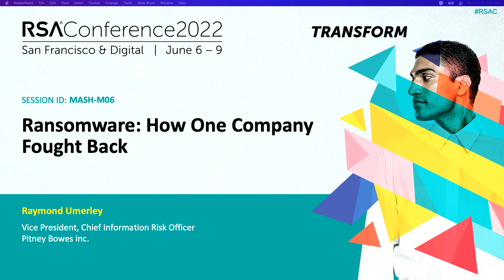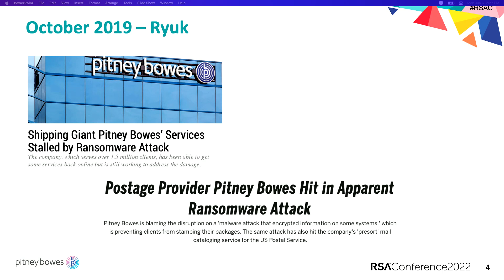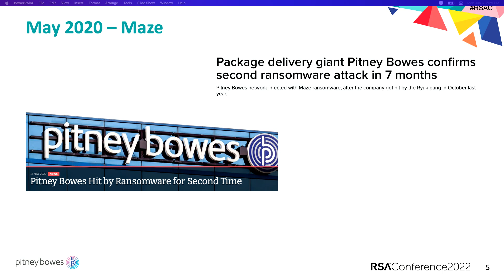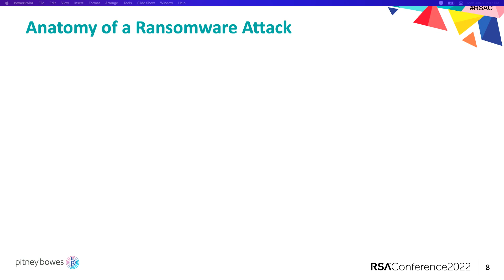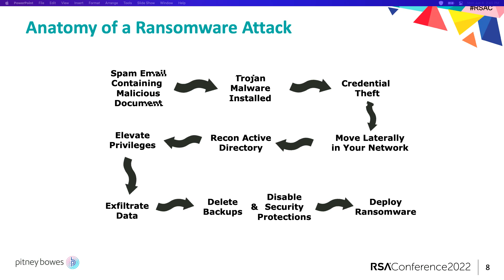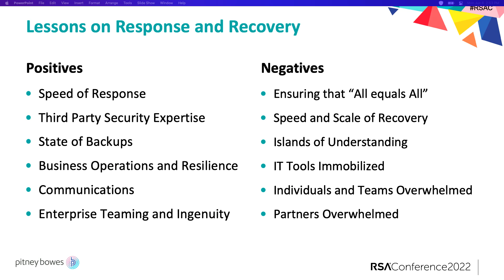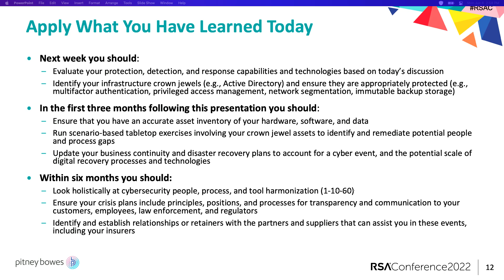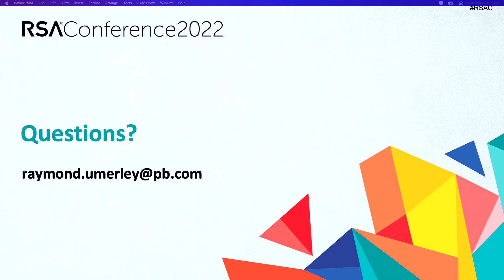Ransomware: How One Company Fought Back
Presenter: Raymond Umerley, Vice President, Chief Information Risk Officer, Pitney Bowes

Within a span of seven months, global e-commerce, shipping and mailing giant Pitney Bowes faced two major “ransomware” attacks. This session will share Pitney Bowes's experience highlighting the hacker methods and security learnings and the elements necessary to respond. Learn from first-hand experience how to improve protection, detection, and response capabilities against these attacks.